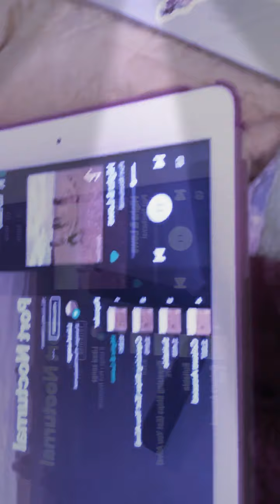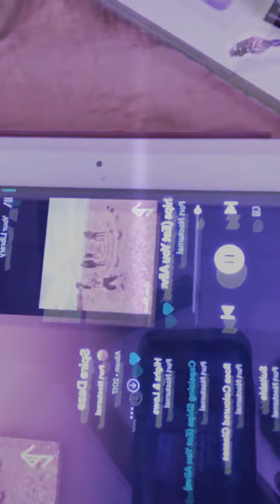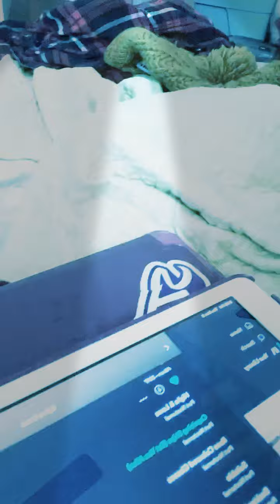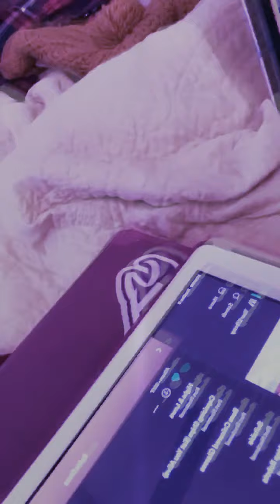WOLF LADY JANE - Triple Good Music Show, Co-Host (with Audrey and Port Nocturnal Tunes - Preview)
WOLF LADY JANE Radio DJ—Triple Good Music Show Co-Host Audrey, who’s sitting in for Sir Duke my Maine coon!  with some Port Nocturnal Tunes!

I worked as a radio host and on air announcer for a bit a few years ago, and it was the greatest, funnest job I ever held.

I talk about COVID in California, and a bit on transitioning from the East coast and Midwest during said pandemic.
All while listening to an amazing band (this time, just one.. will likely have several for the longer video!) and talking about their artistry, plus interviews with these bands! I will lost a link to my interview with them from 2017. Check out their various social media pages and Spotify, I’m sure they’d love your support during these times!